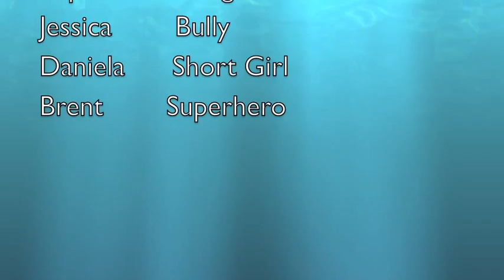Words Hurt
St. Catherine Of Siena- London